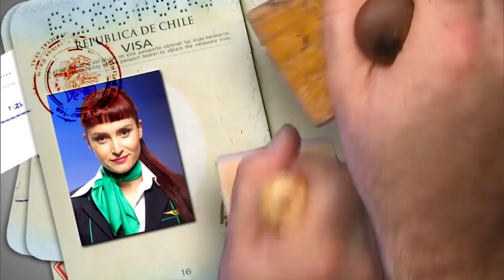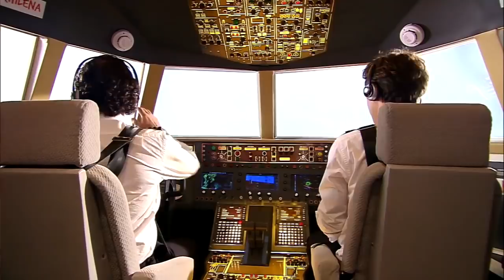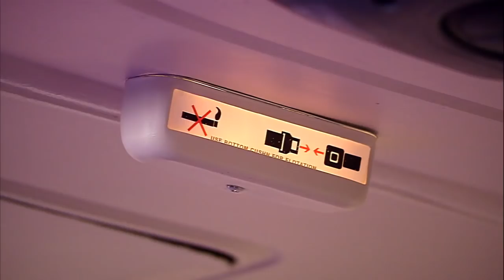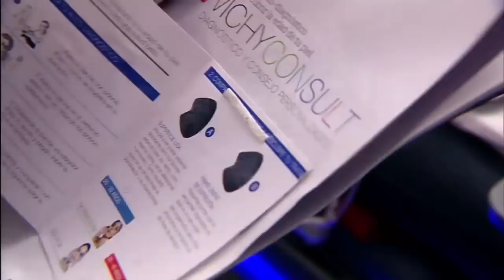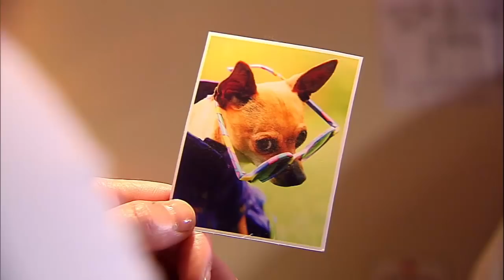Bienvenidos al Wiscacho | Ala Chilena - T1E1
Serie emitida por TVN el año 2011 que cuenta la historia de una tripulación de vuelo muy particular. Una aerolínea familiar que está al borde de la quiebra y que lucha por sobrevivir en el mercado. Con Fernando Larraín como capitán y líder de la tripulación, esta irreverente y cómica serie nos hará reír y pasar un buen rato.